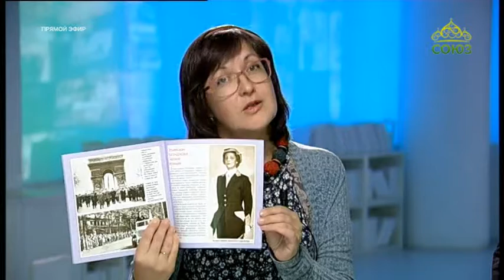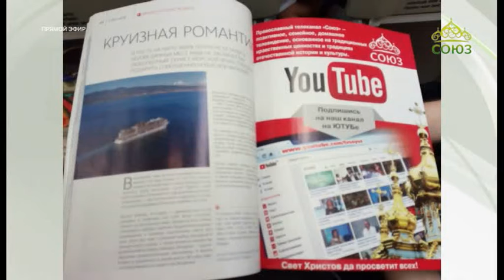Союз онлайн: Честное мнение. Эфир от 13 августа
Нашу первую после долгого перерыва встречу предлагаем посвятить самым ярким впечатлениям летнего времени. Возможно, Вы были в отпуске, паломничестве, командировке, походе, совершали садово-огородные подвиги — и хотите поделиться нечаянными радостями и открытиями?
Ведущие Светлана Ладина и Тимофей Обухов.